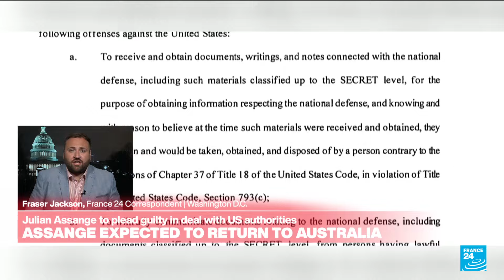Julian Assange 'free' after US deal, case 'dragged on for too long' • FRANCE 24 English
France 24 correspondent in Washington DC Fraser Jackson explains the deal by which Julian Assange is expected to plead guilty to one espionage charge and return him his freedom.